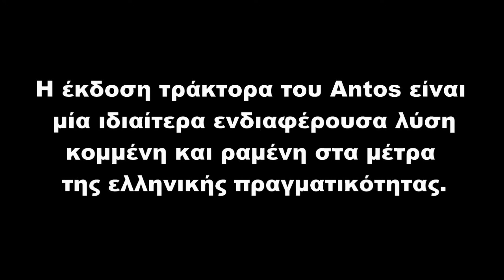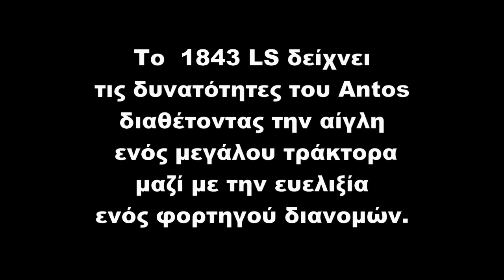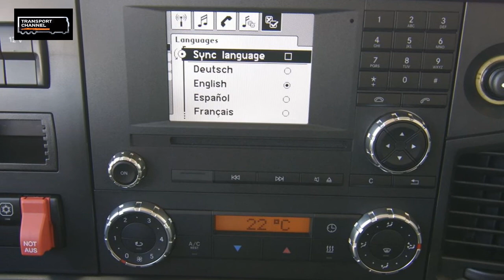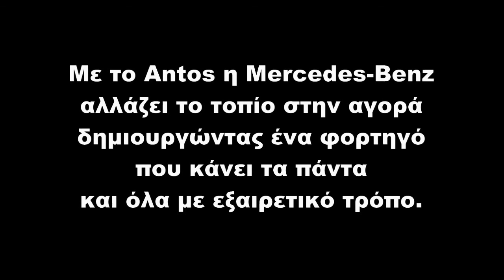Mercedes-Benz Antos 1843 LS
Δοκιμή του Mercedes-Benz Antos 1843 LS από το TransportEvo